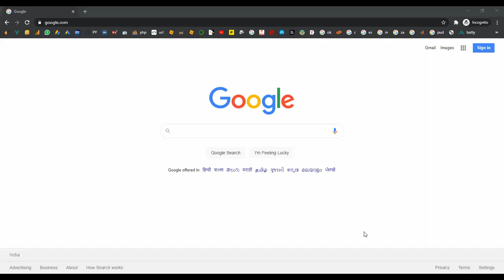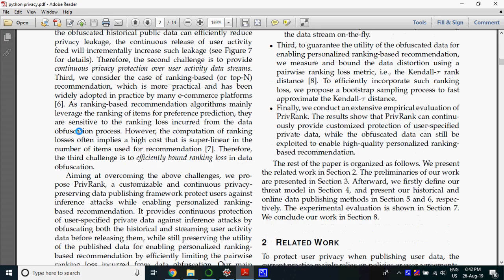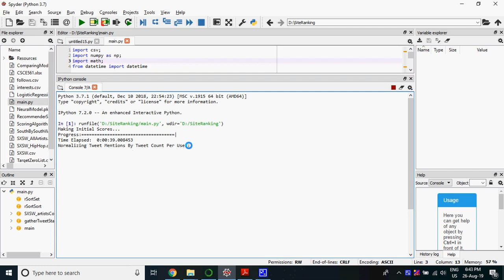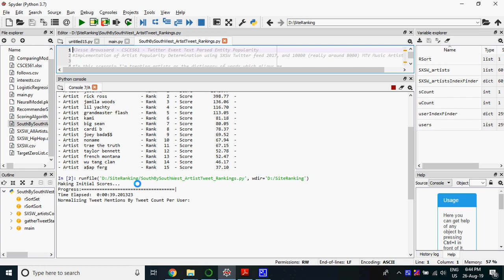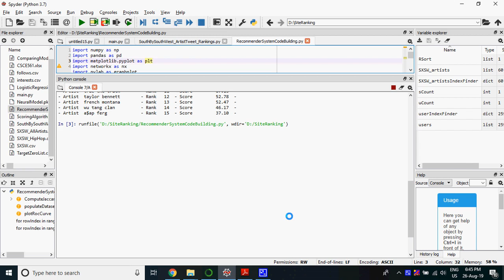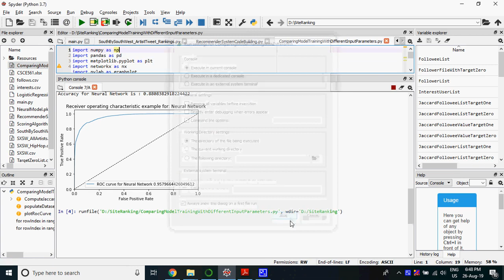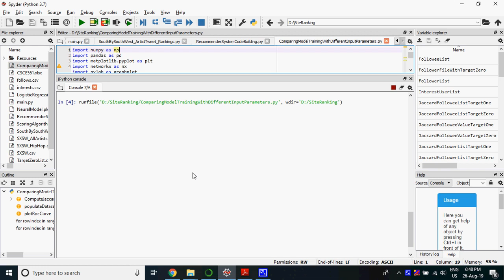Privacy Preserving Social Media Data Publishing for Personalized ranking based Recommendation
Privacy Preserving Social Media Data Publishing for Personalized ranking based Recommendation in Python
From Our Title List the Cost will be,
Python=4000/-
Java Project=2000/-
Support Including Packages
 * Complete Source Code
 * Complete Documentation
 * Complete Presentation Slides
 * Flow Diagram
 * Database File
 * Screenshots
 * Execution Procedure
 * Readme File
 * Video Tutorials
 * Supporting Softwares
Support Specialization
 * 24/7 Support
 * Ticketing System
 * Voice Conference
 * Video On Demand
 * Remote Connectivity
 * Document Customization
 * Live Chat Support